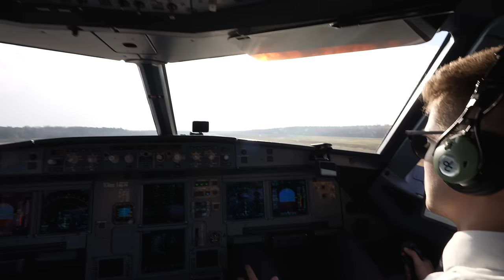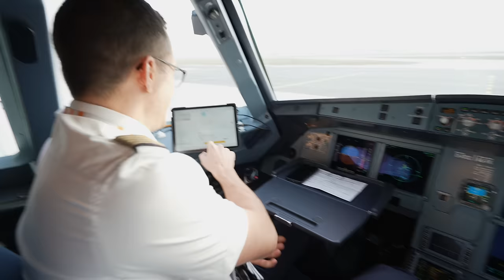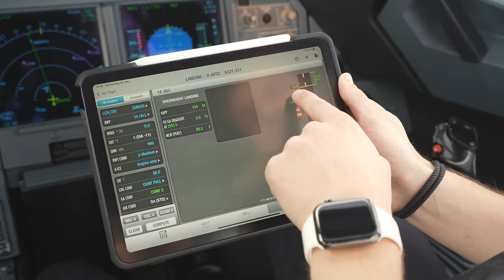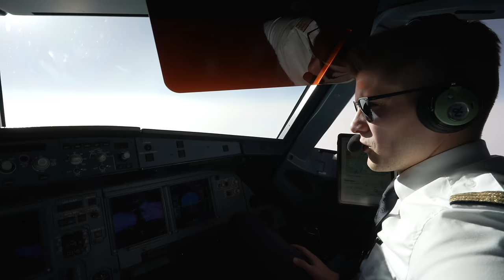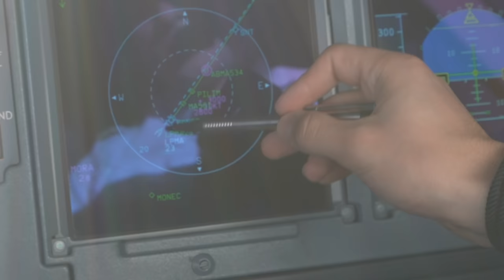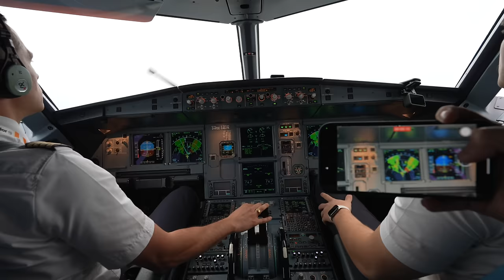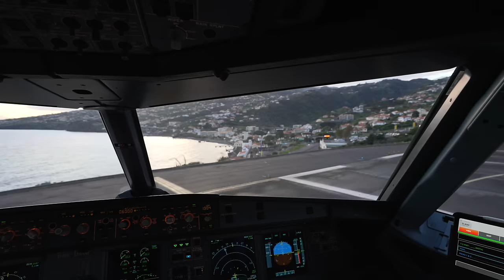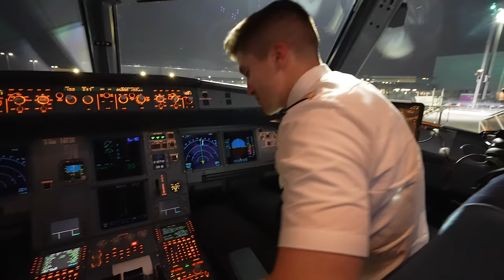In the cockpit with Condor to Madeira!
In this video we join a Condor A321 crew in the cockpit to Madeira’s Cristiano Ronaldo Airport (FNC) and back to Frankfurt.

We get a behind-the-scenes, exclusive and up-close look at not only what goes into landing at Madeira in some tricky weather, including planning for diversion points, but also at what an entire duty day for a Condor crew looks like, joining them for the return to Frankfurt as well.

And this one is extra special because we have Pascal Schmidt of YouTube channel AeroNewsGermany in the First Officer’s seat; and it just so happens to be his last A320-family flight before transitioning to the A330NEO.

This one is jam-packed full of flight deck activity and action including two takeoffs, two landings, briefings, enroute weather reports, and even lunch. Plus much much more. We hope you enjoy!